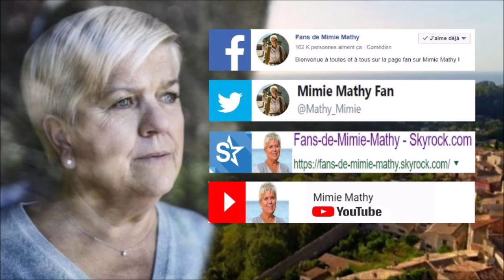Téléfilm Le prix de la loyauté (bande-annonce) avec Mimie Mathy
Le prix de la loyauté - Samedi 15 juin 2019 à 21h00 sur France 3 !

Résumé - On retrouve notre capitaine de police Marie Jourdan appelée d'urgence par Paul Danceny, son ami capitaine de police qui a été muté à Aix-en- Provence. Paul est dans une situation délicate et a besoin du talent de Marie pour le sortir de là : il a été retrouvé sur une scène de crime et arrêté comme principal suspect. La victime s'appelle Gabriel Fabian, médecin à la Clinique de chirurgie plastique de Vandeuil, et Paul a été vu la veille se disputant violemment avec lui. Il est aussitôt mis en garde à vue par le Procureur qui l'accuse d'homicide volontaire avec préméditation. Il est clair que Paul a été piégé, par qui et pourquoi ? Qui est réellement derrière le meurtre de Fabian ? C'est ce que vont tenter de découvrir Marie et Paul, qui sera finalement remis en charge de l'enquête.

© - Episode Productions / France Télévisions / Photographe - Patrick Fouque